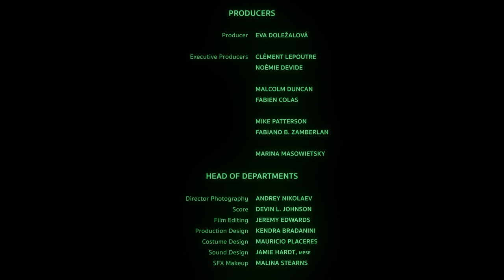Barbara Palvin transforms into the first snake-human hybrid in this sci-fi short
Barbara Palvin and Soo Joo Park star in Eva Vik's stylized body-horror, following the metamorphosis of a snake-human interspecies

The human obsession with science has been a central pillar of sci-fi narratives since the genre’s conception, and in this, we see distortions of nature develop in ways conceived to expand human potential – should their outcome only be as anticipated. Through the documented successes and failures of experimental science on film, exploring the untapped possibilities of DNA tampering rarely comes without a cost, the metamorphoses and often-catastrophic consequences giving way to memorable cinematic moments...read more